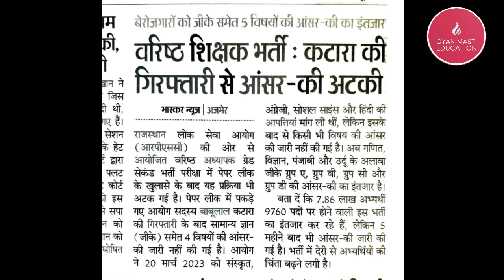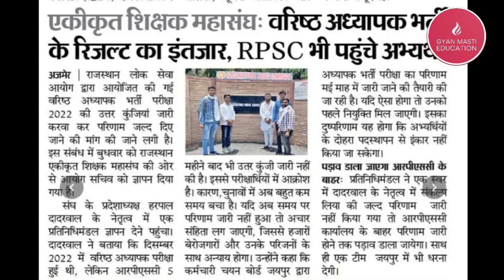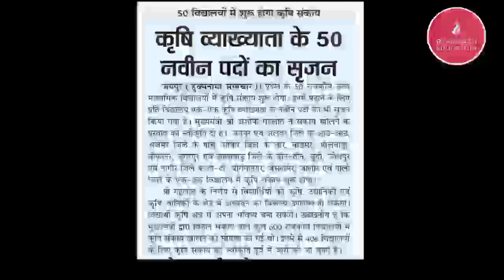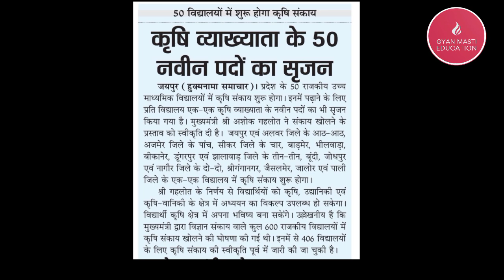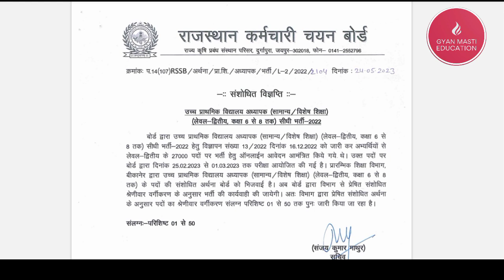3 ग्रेड शिक्षक भर्ती परिणाम | 2 ग्रेड शिक्षक भर्ती परिणाम | Rpsc | Rssb | Breaking News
upen yadav
1st grade result 2022
3rd grade science math cut off
gyan masti education
2nd grade result kab tak aayega
1st grade result
reet
reet result
reet science math cut off 2023
rpsc
2nd grade science cut off 2022
3rd grade cut off 2023
2nd grade 2016 waiting list latest news
2nd grade english cut off 2022
2nd grade ka result kab aaega
2nd grade latest news today
3rd grade english cut off
3rd grade hindi cut off
3rd grade answer key
3rd grade result
1st grade result 2022 kab aayega
2nd grade answer key
2nd grade result